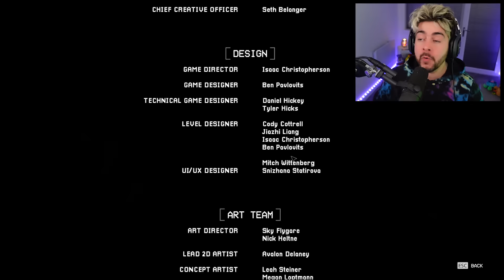Poppy Playtime Chapter 3: SAVING DOGDAY & FIXING HIM! (NEW ENDINGS, SECRETS & MYTHS)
Poppy Playtime CHAPTER 3 is HERE & it's TIME to SAVE DOGDAY! Let's take him to CHAPTER 4!
 Poppy Playtime has so many SECRETS so let's find them! 👌 drop a LIKE n soobskrib 👍

Razzbowski does not own the rights to Poppy Playtime. Enjoy this poppyplaytime